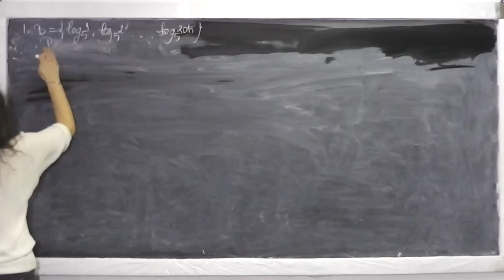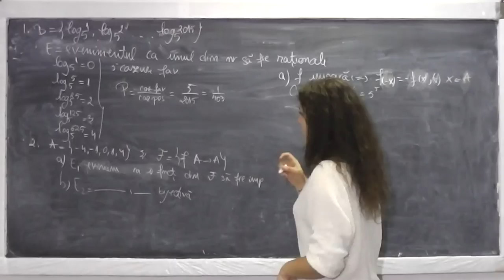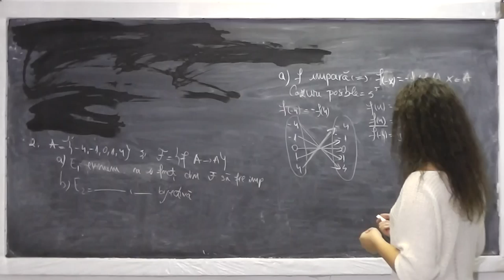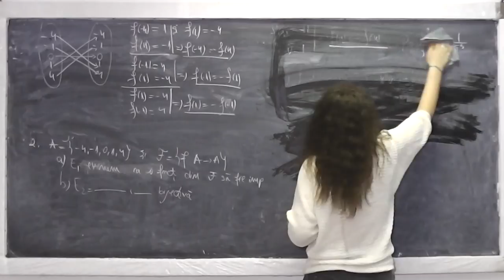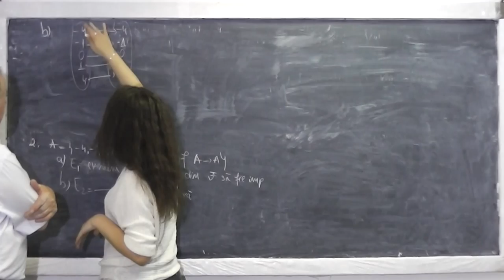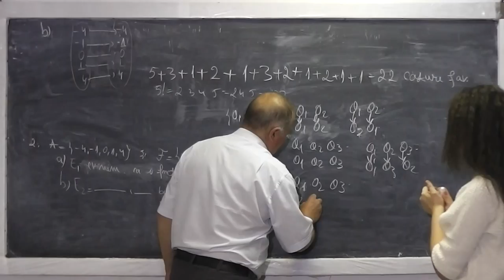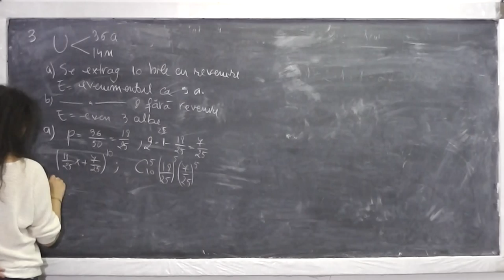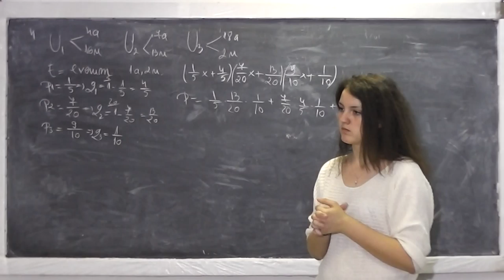Lectia 505 - Explicam si rezolvam probleme cu probalitati impreuna cu Andreea - Clasa 10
Daca lectia va este utila, as aprecia un Like sau Share - In aceasta lectie de matematica explicam pe intelesul vostru si rezolvam o serie de probleme cu probabilitati impreuna cu Andreea, eleva in clasa a X-a. Daca lectia va este utila, as aprecia un Share sau Like - VIDEO MATEMATICA cu Proful Online sau cautati pe Google: profu online Ioan Ursu